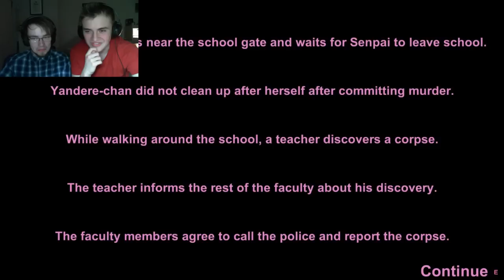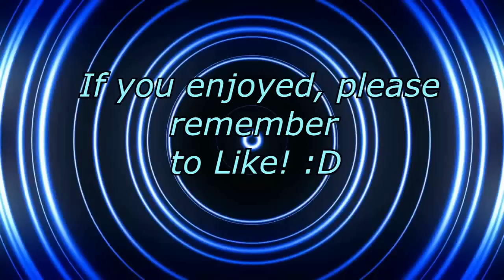Let's play-Yandere simulator: Secret uniform? Ghost girl? WHAT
Please leave feedback, at this stage of a developing channel feedback is extremely useful to help us change and develop :)